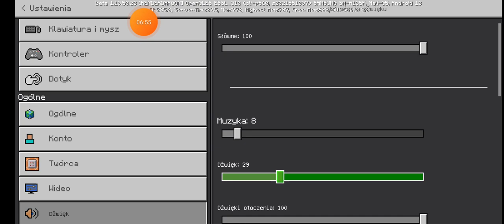robimy najazd na maranowice